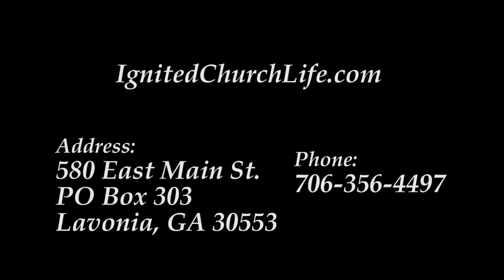The Gift! 12 24 17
Pastor Benjamin preaches a prophetic warning to the nations! Time is our most precious gift and we don't have much left! What will you do with the time you have left to live?